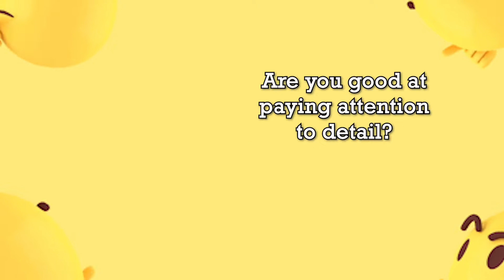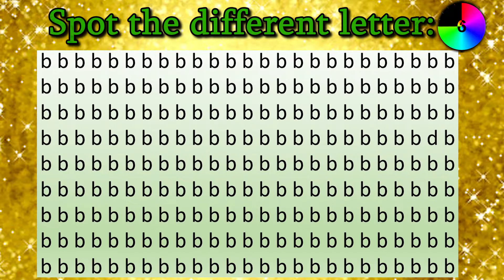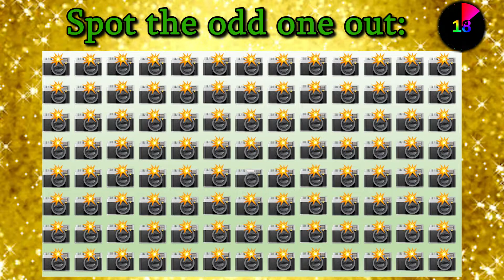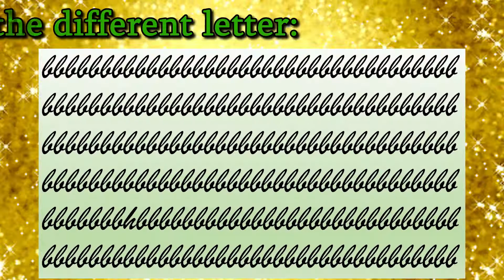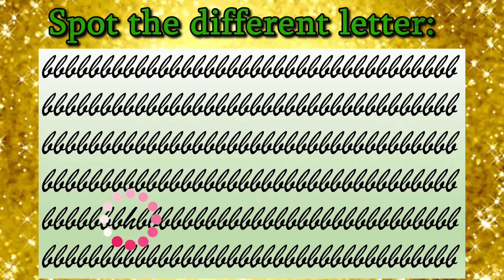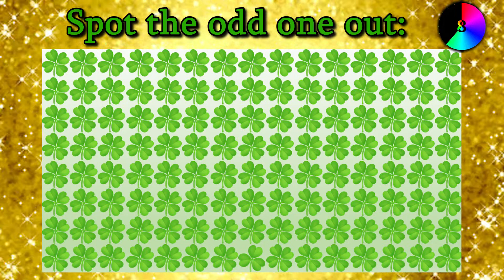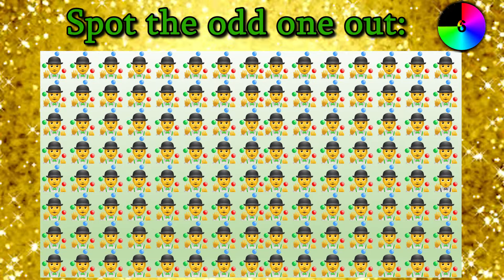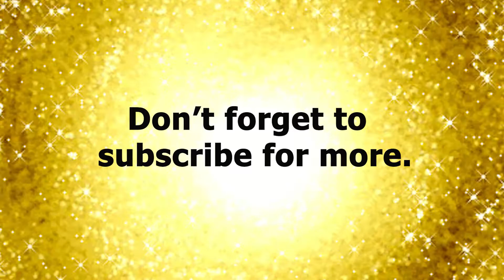Spot The Odd One Out 3 | Find The Odd Emoji Out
Can you find the odd one out in these pictures? Try to spot the odd one out as fast as you can. You can test how detail-oriented you are with this all level spot the odd one out quiz.

We hope you will enjoy our find the odd one out quizzes and other general knowledge tests and brain teasers.

Do not forget to leave your results in the comments section below.

It would be great to get your feedback on my videos.

➤➤➤  Brief information about the channel:

➤➤➤  Our channel aims to inform the audience as well as entertain through different informative & quiz and test videos on various topics and brain teaser riddles.